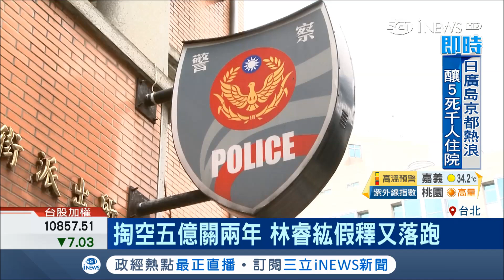掏空五億關兩年 林睿紘假釋又逃跑！曾逃亡怎能假釋？新法務部長面有難色｜記者何冠毅 劉秉家｜【台灣要聞。先知道】20180716｜三立iNEWS